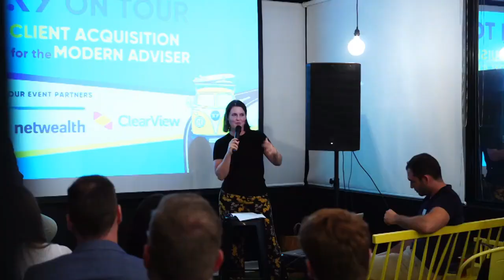Why Millennials Are a Great Client Niche for Financial Advisers with Hannah Kay Montelibano-Abadia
Welcome to the Financial Planners South East Asia podcast. A show dedicated to driving the positive evolution of financial advice, specifically within Southeast Asia.

Today we’re with Hannah who is a Financial Adviser at AIA Philam Life and at the same time an Investment Property Consultant from Bachelor's Realty & Brokerage, Inc.

Hannah talks about getting into the real estate industry and financial advice industry at a young age as a side hustle and later on merging the two together to form a great structure for her (and her husband’s business) Cebu Financial Coach Duo.